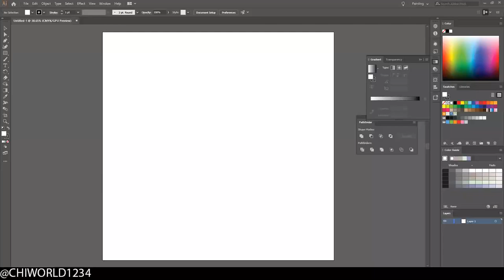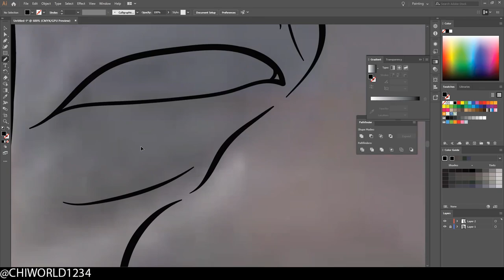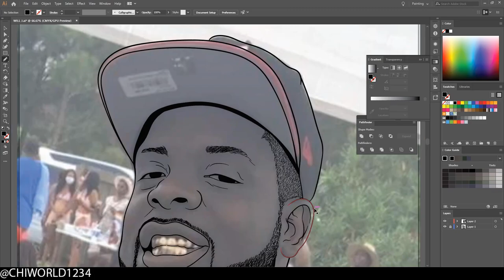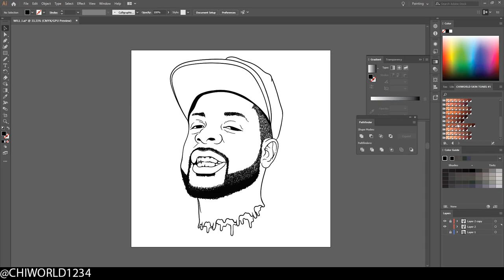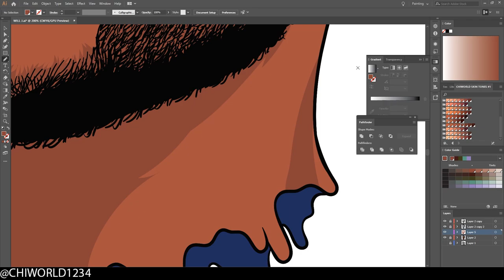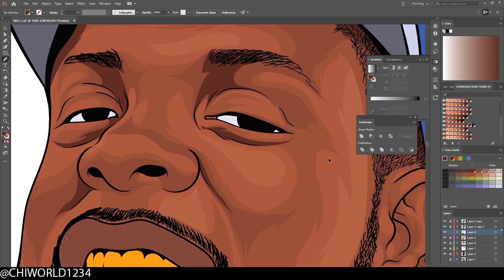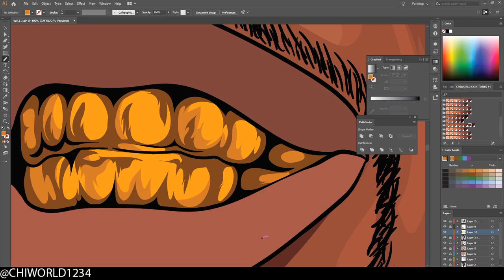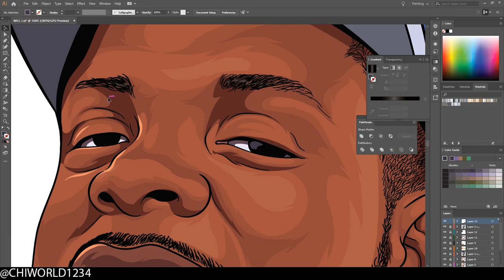Speed ​​Art -Vector from a photo Adobe Illustrator